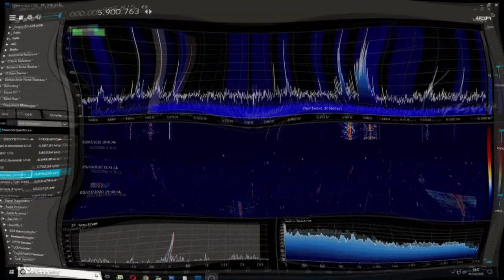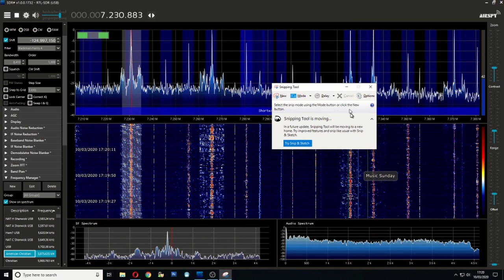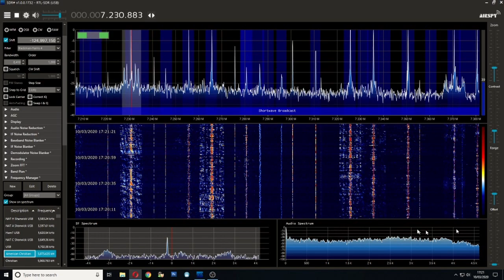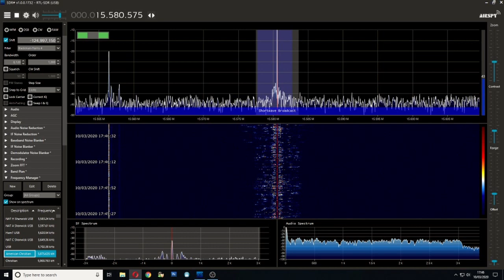Shortwave / HF Radio on SDR + Ham it Up ~ March 2020 UK / Europe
01) 03/03/2020: 7.256Mhz Radio Italia
02) 05/03/2020: 5.946Mhz Voice of Turkey
03) 05/03/2020: 7.416Mhz Unid?
04) 05/03/2020: 11.986Mhz Unid?
05) 05/03/2020: 5.901Mhz Christian (Vatican?)
06) 07/03/2020: 6.141Mhz Unid?
07) 07/03/2020: 5.451Mhz USB ~ RAF Volmet
08) 07/03/2020: 5.505Mhz USB ~ Shannon Volmet
09) 07/03/2020: 5.506Mhz USB ~ Shannon Volmet
10) 07/03/2020: 5.506Mhz USB ~ Shannon Volmet
11) 10/03/2020: 7.231Mhz ~ Philippines Covid-19 News
12) 10/03/2020: 7.586Mhz Radio Balona?
13) 10/03/2020: 15.581Mhz Voice of America ~ African Corona Virus News